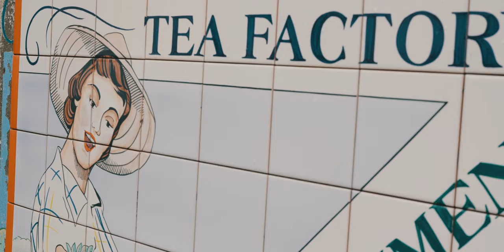Azores | Travel Video [4K]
A short film from our trip to Azores (Sao Miguel), small islands in the middle of the Atlantic Ocean.